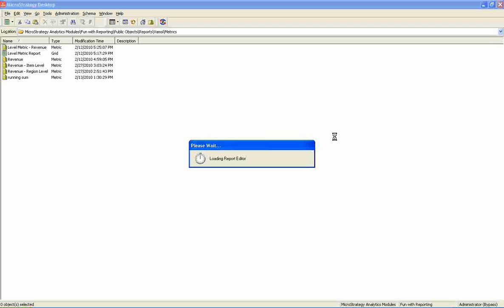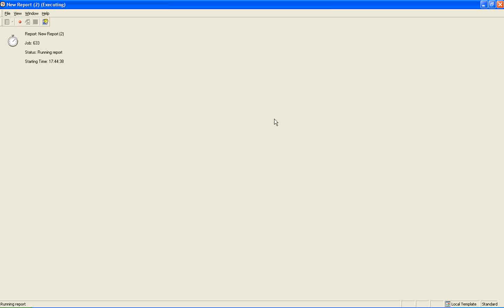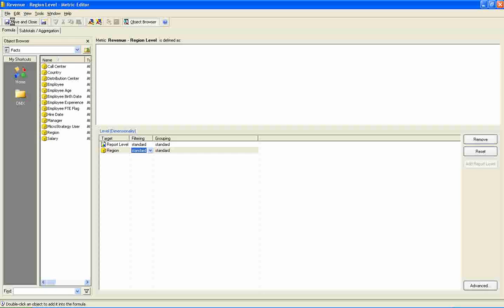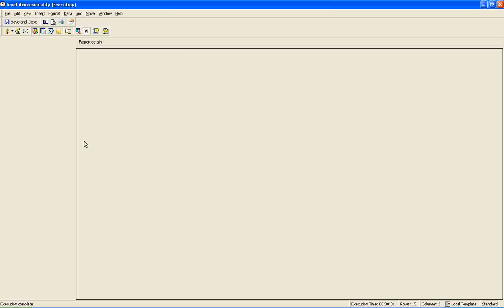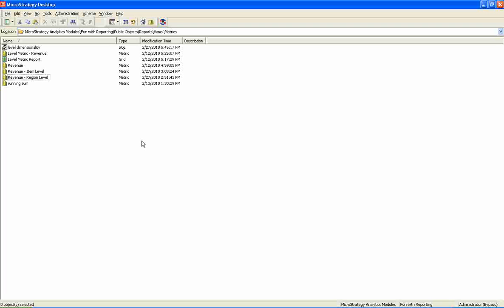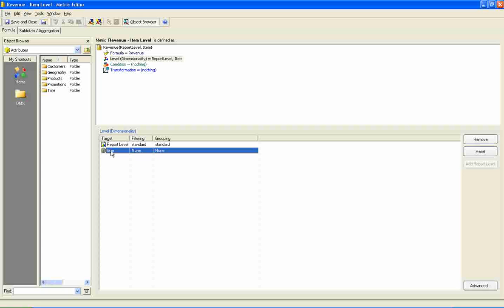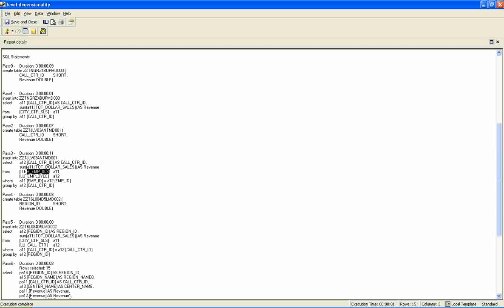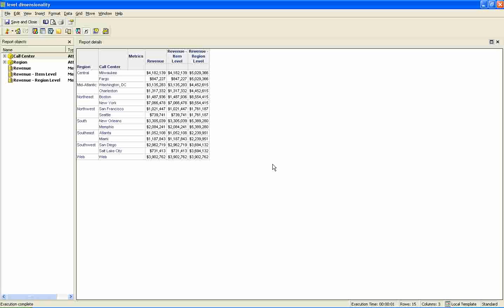Level Dimensionality in Microstrategy By Mohan Vamsi Pentakota